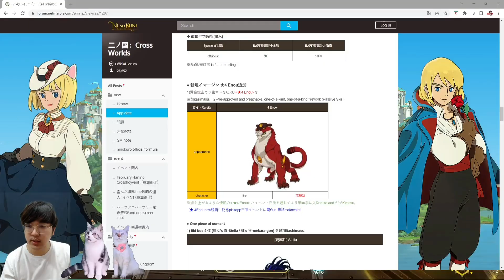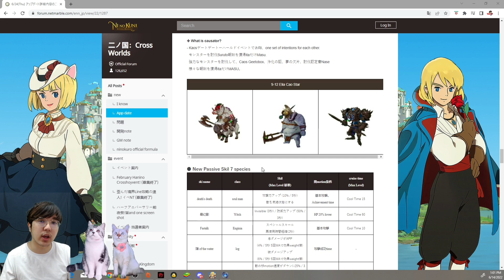Ni no Kuni:Cross World - Enou ตัวปราบ เอนจิเนียร์มาแล้ว !!?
🔥LEGENDS SHOP🔥
สนใจเติมเงินเกมมือถือติดต่อไปได้ที่
Line: @LEGENDSSHOP